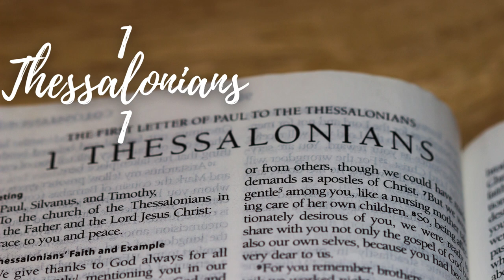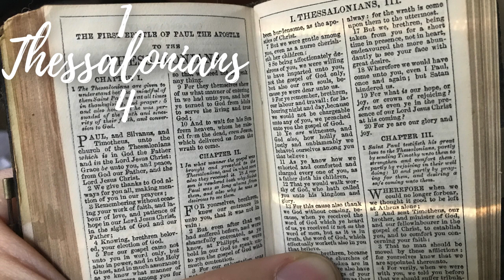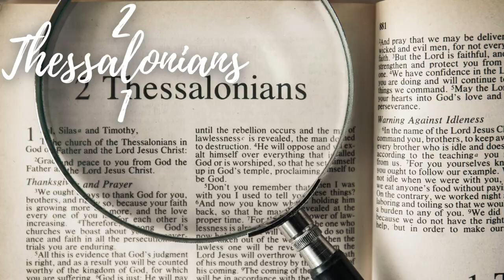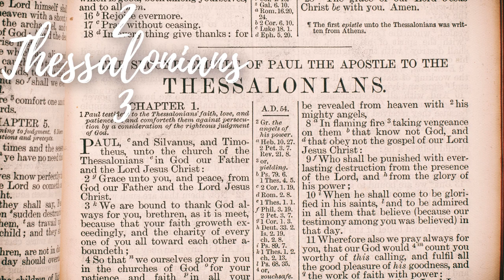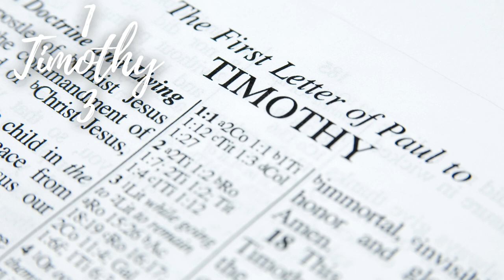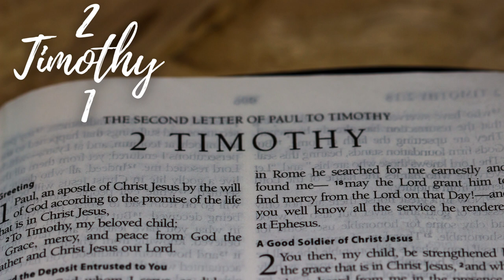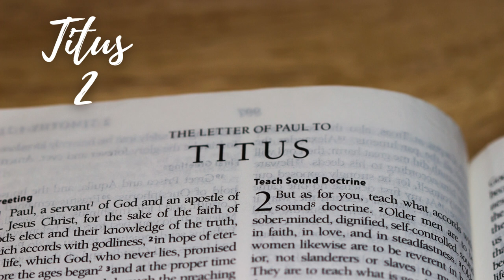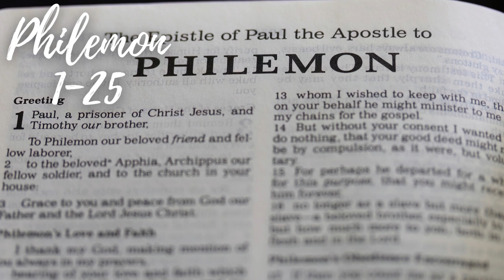Through the Bible in 90 Days Day 85 1 Thessalonians 1 - Philemon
📖 Welcome to Day 85 of our transformative journey through the Bible in 90 days! 🌟 Today, we explore the epistles from 1 Thessalonians 1 to Philemon, encountering words of encouragement, practical instructions, and heartfelt appeals for Christian living.

💬 Join us as we immerse ourselves in Paul's letters to the Thessalonian church, filled with commendations for their faithfulness, reminders of Christ's return, and exhortations to live in readiness and holiness in 1 Thessalonians 1 to 5. Day 85 prompts us to reflect on the hope of Christ's coming and our call to live as children of light in a dark world.

🙏 Walk alongside Paul as he addresses various issues within the Corinthian church, offering counsel on matters of discipline, unity, and generosity in 1 Corinthians to 2 Corinthians 9. Day 85 invites us to ponder the importance of love, forgiveness, and reconciliation in fostering healthy relationships within the body of Christ.

🌿 Delve into Paul's personal letter to Philemon, advocating for Onesimus, his runaway slave, and appealing for reconciliation and forgiveness in Philemon 1. Day 85 encourages us to reflect on the transformative power of grace and the radical implications of Christian love in our interactions with others.

Together, let's uncover the treasures hidden in the Scriptures, finding inspiration and guidance for our own spiritual journey.

🌍 Day 85 - 1 Thessalonians 1 to Philemon: Encouragement and Instructions for Christian Living - Today, immerse yourself in the timeless wisdom and practical guidance found in these Scriptures. Are you ready to embrace Paul's words of encouragement and live out the gospel in your daily life? Let's read, reflect, and journey through the Scriptures together! 📚✨